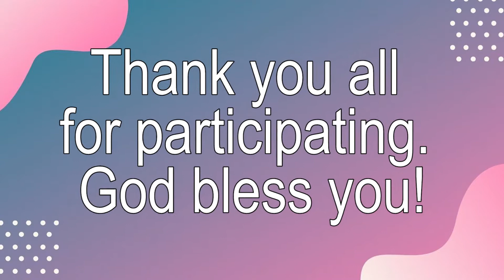The Love of God Safe Home. Orphanage for Low Caste Girls in Badi in Nepal. November 2020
Mission Caravan of Mercy from the  Love of God Church